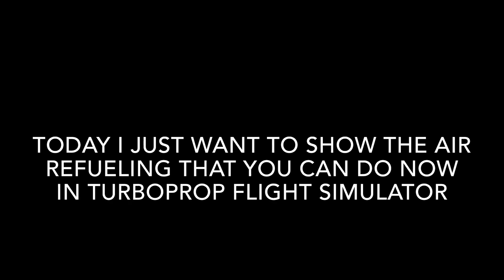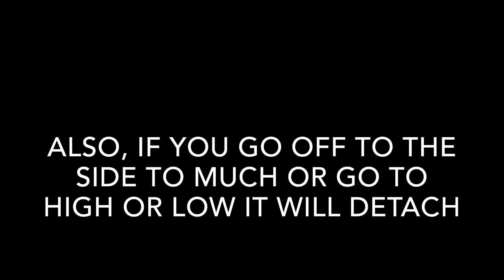Turboprop Flight Simulator update | Mid air refueling and how to do it